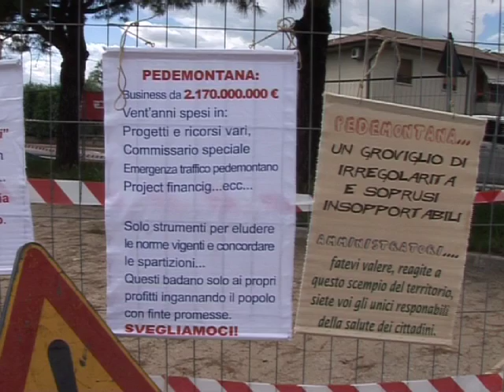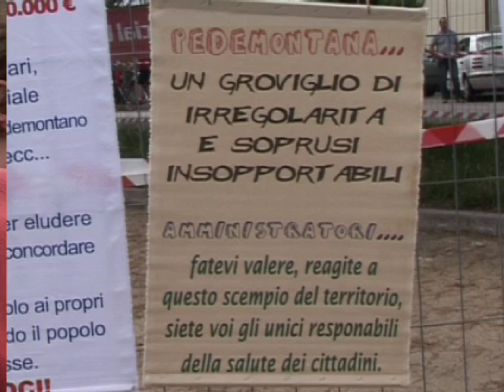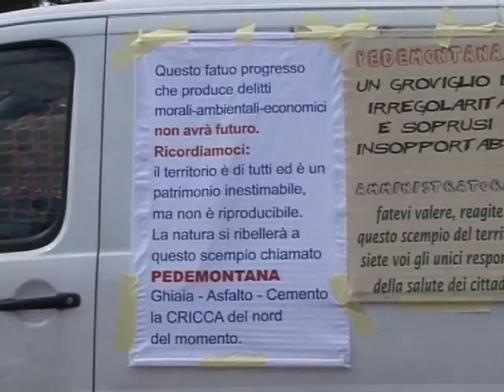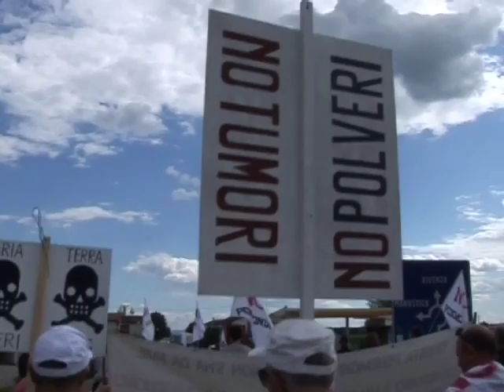No Pedemontana Veneta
Breganze (Vi), 28 maggio 2011. I comitati dei cittadini contestano il progetto e le sue conseguenze ambientali, economiche e sulla salute pubblica